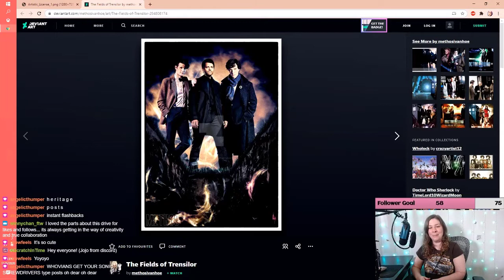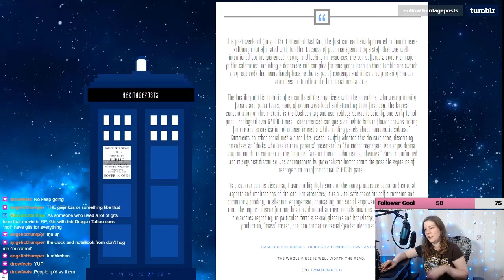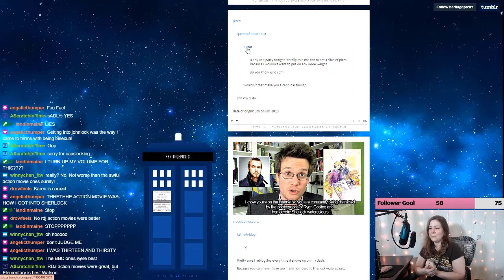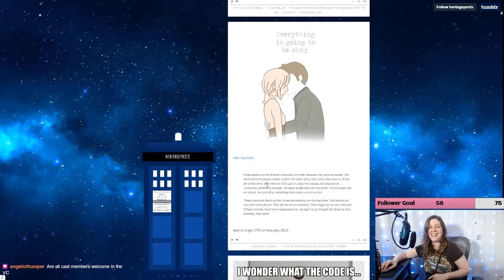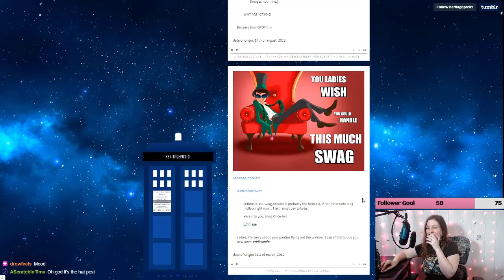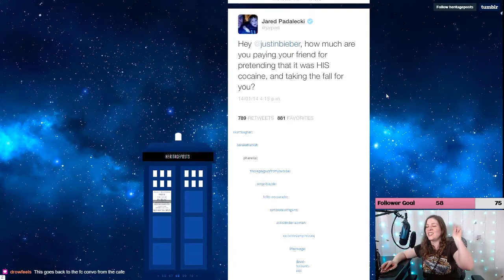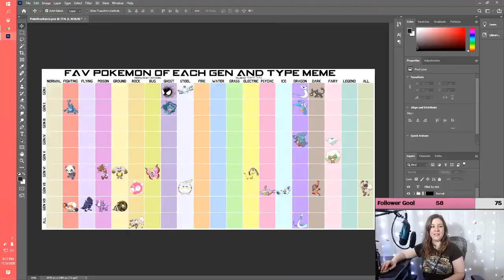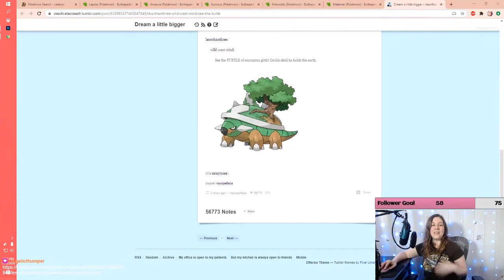Tumblr Heritage Posts Deep Dive | Artistic License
Chapters:
0:00 Introduction
3:24 Previous Episode of Spare Room
9:15 Tumblr Heritage Blog
1:44:18 Pokemon Meme

365 Days of Character Creation